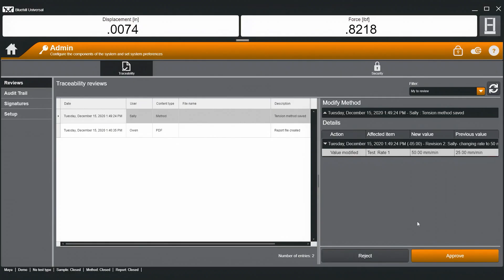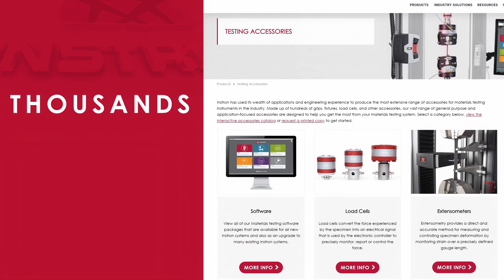Materials Testing for Aerospace Applications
Testing for the aerospace industry demands high precision equipment combined with excellent laboratory practices and robust traceability. Instron systems are designed to provide reliable, repeatable measurements using high-quality equipment, with a wide range of grips and fixtures that allow precision adjustment of alignment to facilitate easier compliance with testing standards and accreditation bodies. Instron's calibration laboratory can also provide on-site verification and calibration for both transducer measurements and mechanical alignment that are internationally accredited by NVLAP and are directly traceable to national reference standards at NIST and NPL.

Instron has provided materials testing equipment to the aerospace sector for more than 75 years. As such, we recognize the origins of our customers’ demands for repeatability, reproducibility in round-robin testing, and overall audit-worthiness of their testing processes. Instron continues to engage with standardization and research meetings in order to stay in touch with evolving requirements and to offer the best support to the community.